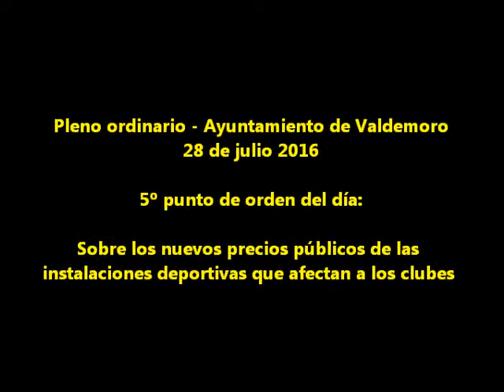Pleno Ayuntamiento Valdemoro 28 de Julio 2016 - Precios instalaciones deportivas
El 28 de Julio de 2016 se celebró el pleno del Ayuntamiento de Valdemoro dónde se aprobaría las tasas a pagar en las instalaciones deportivas y que afectan a los clubes - Votaron a favor Ciudadanos y Ganemos Valdemoro, se abstuvieron PSOE y Proyecto TUD y votaron en contra PP e IU.